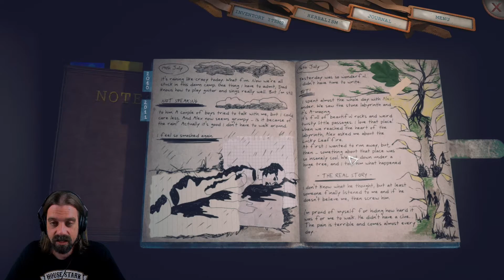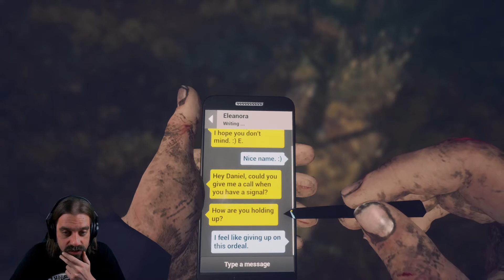Someday You'll Return #10: The real story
With the puppet in the pocket we are going back to Lea. But than we got the "True Sight"